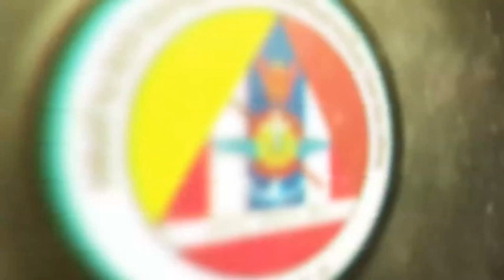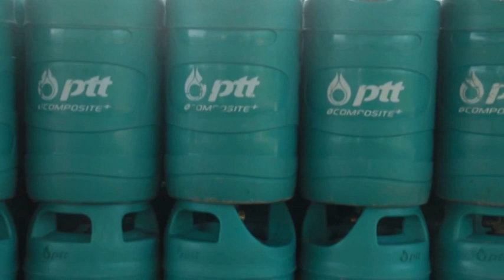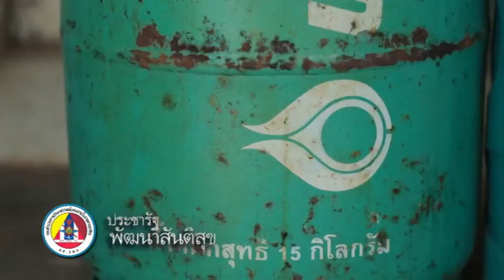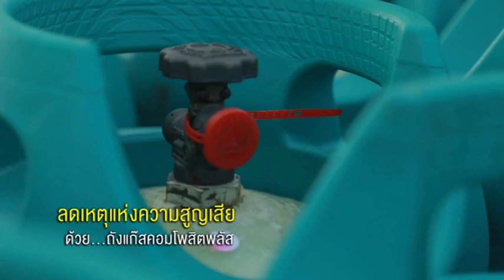ตอนที่ 46 ลดเหตุแห่งความสูญเสียด้วย ถังแก๊สคอมโพสิตพลัส